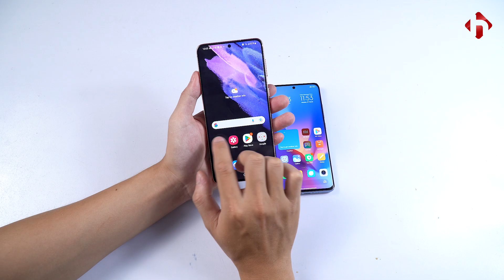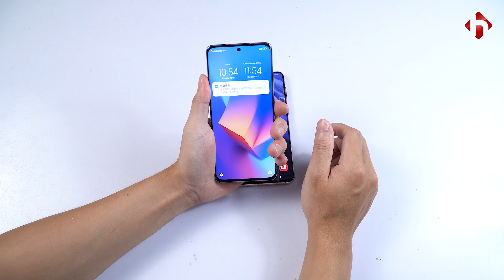So sánh nhanh Samsung s21+ với Xiaomi 12x //HùngMobile